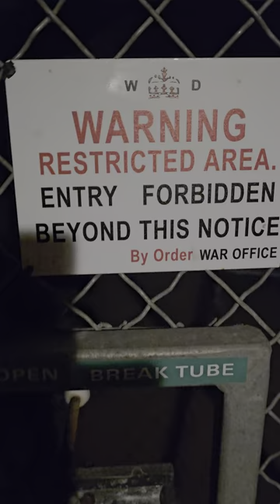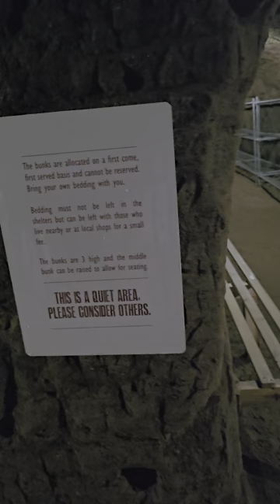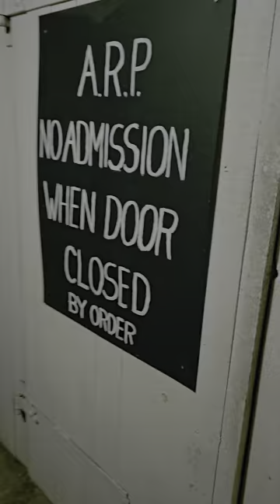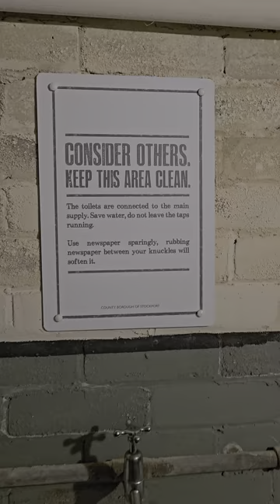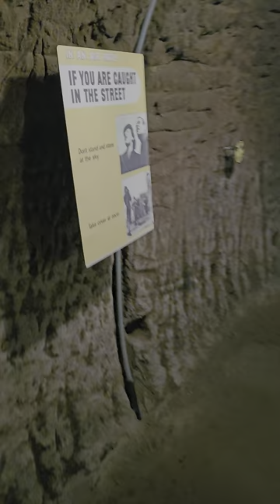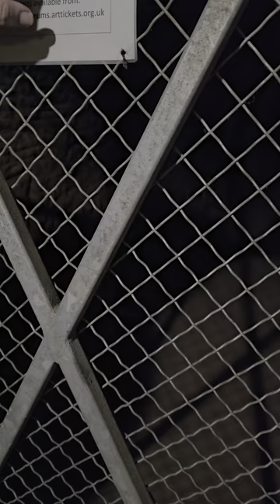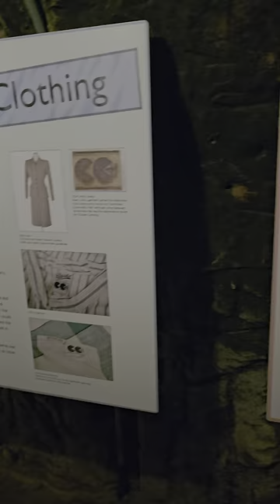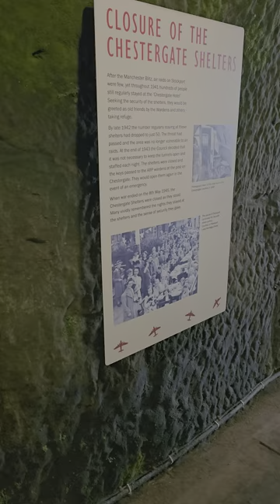Exploring the WWII Air Raid Shelters Beneath Stockport (4K)